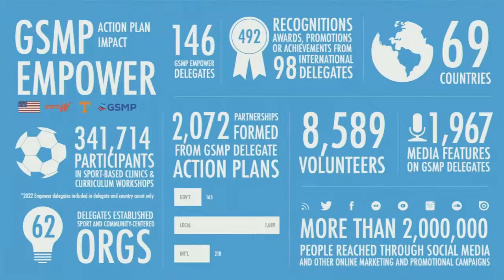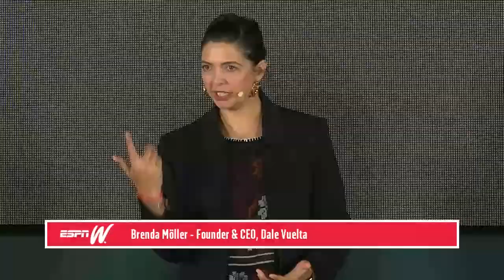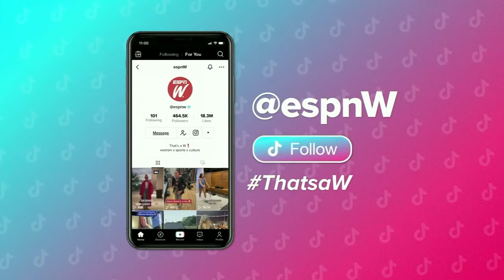The espnW Summit: Evening Keynote & Performance by St. Vincent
Watch the espnW Women & Sports Summit discussion on the 10 year anniversary showcase with Dr. Ashleigh Huffman / Chief of Sports Diplomacy, U.S. Department of State and Dr. Carolyn Spellings / Chief of Evaluation, Research, & Accountability, Center for Sport, Peace, and Society at UT Knoxville, and conversation with Susan Cohig / Executive Vice President, Club Business Affairs, NHL with Julie Foudy.

See full agenda of events and learn more about the espnW Women & Sports Summit